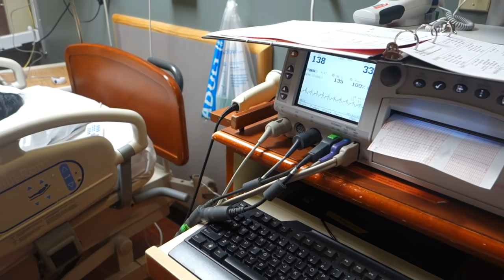Labor & Delivery // New Addition To The Carroll Family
Labor & Delivery of the New addition to the Carroll Family Jaelyn Rose Carroll born April 25 @ 09:51.

We try to upload new videos Monday and upload old family videos or phots for Throwback Thursday. So smash the Bell so you will be updated on all NEW family fun vlogs. We will always have Live Stream every Tuesdays and Fridays  Please leave comments so we can personal keep in touch and thank you ourselves for your support.

Ditigal Camera
GoPro HERO8 Black
GoPro HERO7 Black
Gimbal Stabilizer
Gimbal Stabilizer
DJI Mavic Mini
Light Ring Selfie Tripod
Samsung Chromebook
Green Screen
Backdrop Support Stand

Social Media